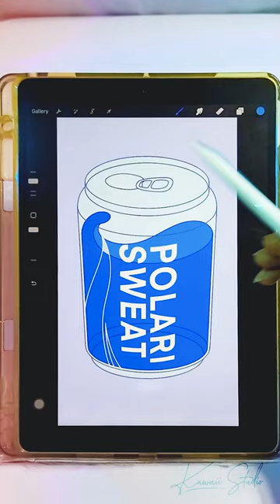Drawing Pocari Sweat in Procreate